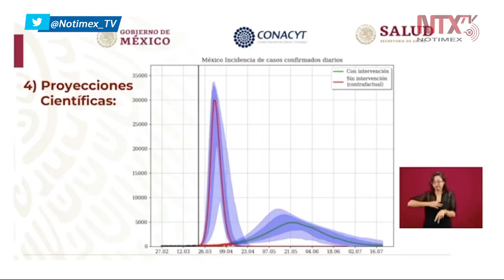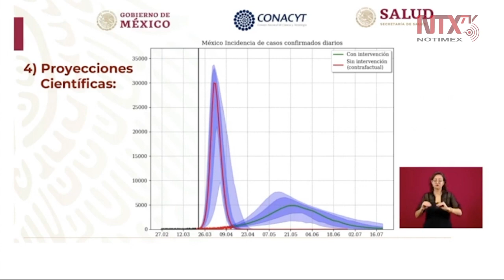El crecimiento de curva epidémica depende de las medidas de restricción de movilidad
«México está teniendo éxito en detener el crecimiento de la curva epidémica contra el coronavirus pero depende de que se mantengan las medidas de restricción de movilidad», aseguró el subsecretario de Salud, Hugo López-Gatell.